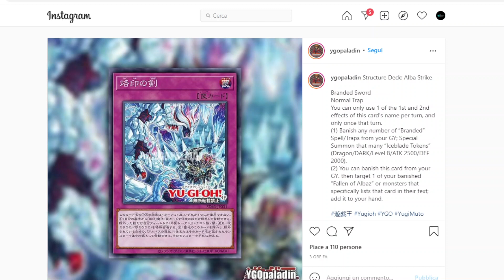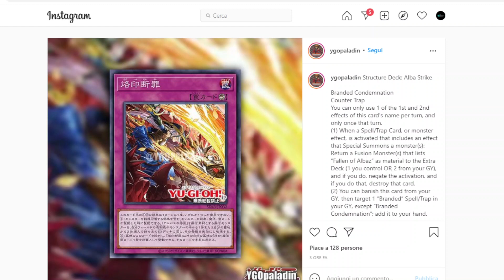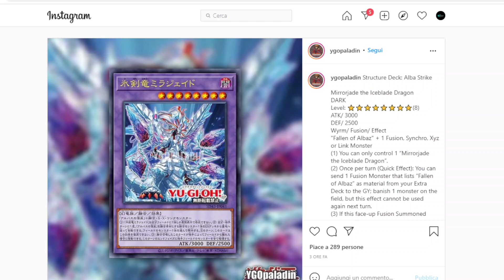ATTENZIONE! NUOVE Carte dallo Structure Deck ALBAZ STRIKE. sarà il MIGLIORE mai fatto? YUGIOH